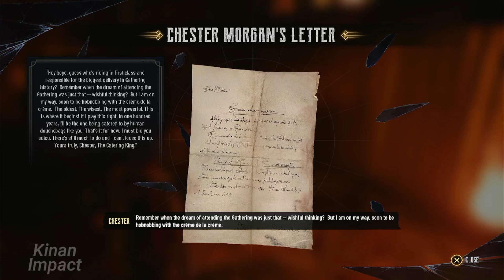Seram tapi Indah! Evil West Part1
Ancaman gelap melanda perbatasan Amerika. Sebagai salah satu agen terakhir di lembaga perburuan vampir rahasia, yang menjadi garis pertahanan terakhir antara umat manusia dan teror mengakar yang kini muncul dari bayang-bayang. Saatnya menjadi Pahlawan Super Wild West, musnahkan ancaman vampir, dan selamatkan Amerika Serikat!

Berasa jadi Van Helsing/Abraham Lincoln the Vampire Hunter deh mainin game ini. Seram tapi juga indah banget pemandangannya.

Content:
0:00 Kargo yang dipertanyakan (The Questionable Cargo)
20:14 penyerangan (The Raid)
49:59 Percikan Pertama (The First Spark)
1:10:17 Dari Senja hingga Fajar (From Dusk till Dawn)
1:30:38 Calico Town
1:40:12 Jalan Setan (The Devil's Pass)